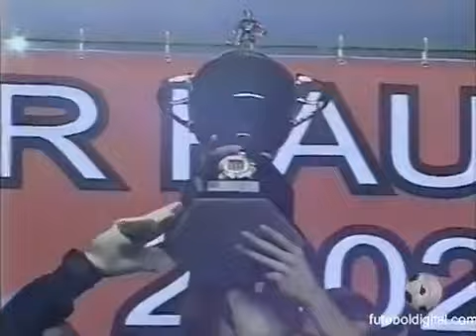Supercampeonato Paulista 2002 | São Paulo 4x1 Ituano (Final - 2º Jogo)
São Paulo 4 x 1 Ituano (Final – Supercampeonato Paulista)
Data: 30 de maio de2002;
Local: estádio Cicero Pompeu de Toledo (Morumbi), em São Paulo;
Árbitro: Paulo César Oliveira (SP);
Cartões Amarelos: Émerson e Jean, para o São Paulo; Erivélton e Élson, para o Ituano;

Gols: Adriano, aos 18min e 43min do primeiro tempo, Reinaldo, aos 21min, Sandro Hiroshi, aos 24min e Basílio, aos 31min do segundo tempo.

São Paulo: Roger; Gabriel, Émerson, Jean e Lino; Maldonado, Fábio Simplício, Adriano e Lúcio Flávio (Souza); Sandro Hiroshi (Oliveira) e Reinaldo (Rafael). Técnico: Oswaldo de Oliveira.

Ituano: André Luís, Giuliano (Silvinho), Erivélton, Vinícius e Lúcio; Everaldo, Pierre, Élson e Juliano (Tita); Basílio e Fernando Gaúcho (Lelo). Técnico: Ademir Fonseca.